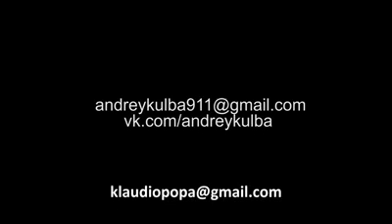Ai không bỏ được thuốc lá , Xem clip ngay